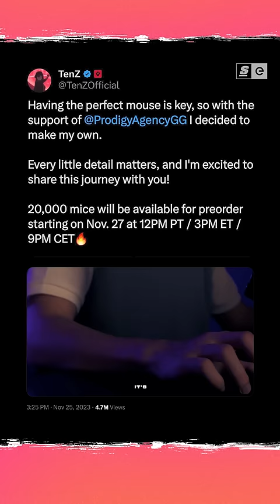WHY Are People MAD at TenZ?!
Tenz's new mouse has people pissed.

Hosted and Written by: Elisabeth Marchini and Niall McCrossan
Edited by: Patrick Weiers
Produced by: Bernard Malijan